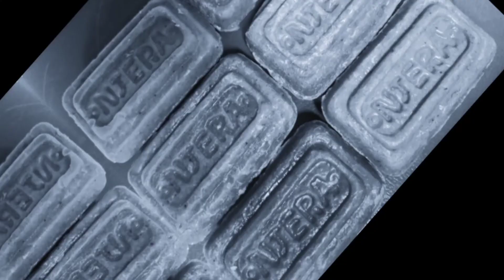GIRLFRIEND'S JEFF IS TEKKEN promo 7 💕😝😜 PETER ROCK51/ BUGAWOOD FILMS